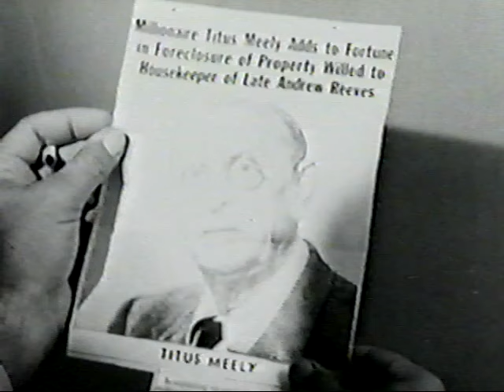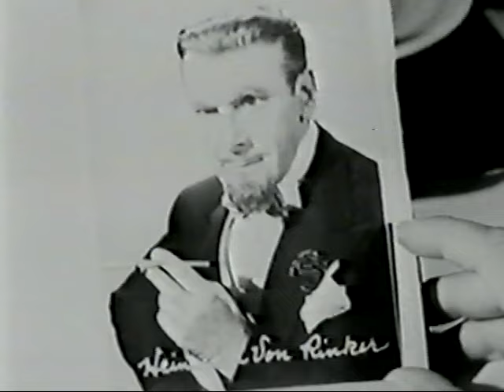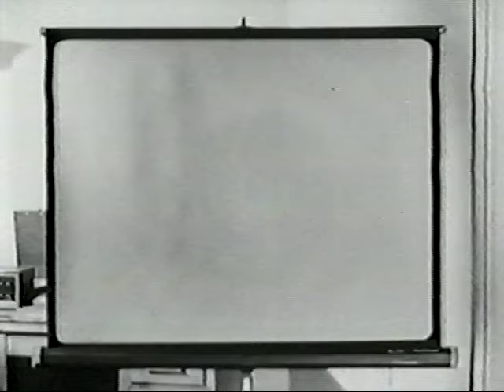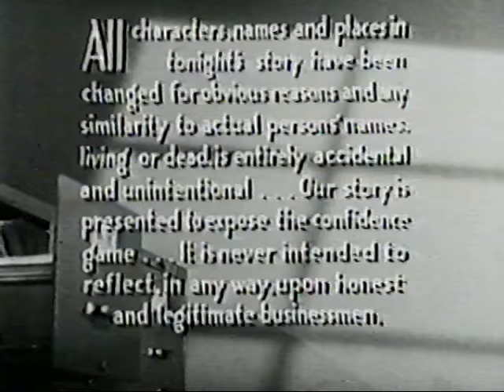Racket Squad - One More Dream - August 28, 1952